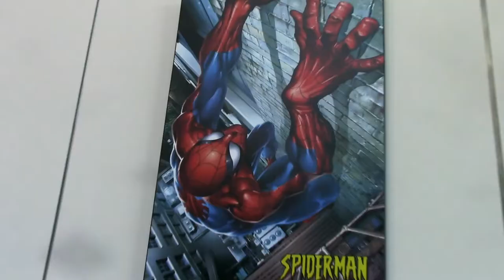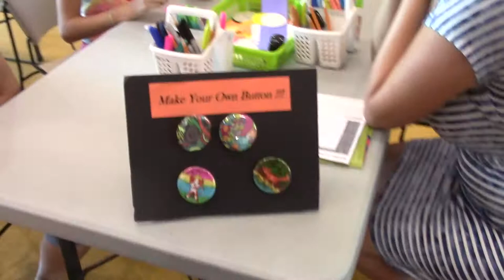BPL Comic Con 2017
BPL Comic Con® 2017 was a huge success! We had almost 3,000 people through our doors on September 23 to enjoy the vendors, artists, cosplayers, workshops, gaming and more. Thanks to all who made it such a success!

Video Credit: Michael Rogowski

*Comic Con is a registered trademark of San Diego Comic Convention